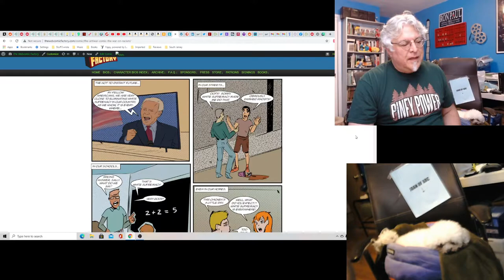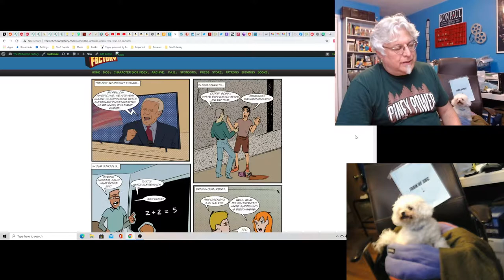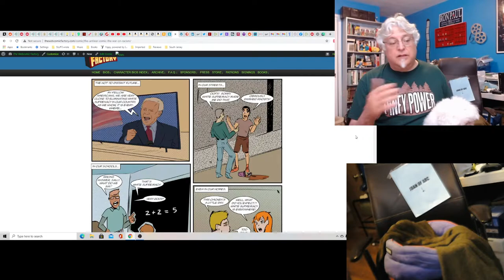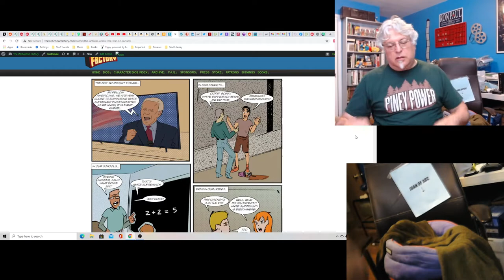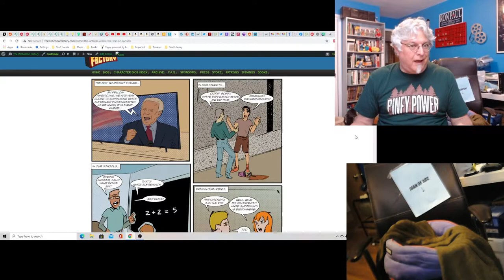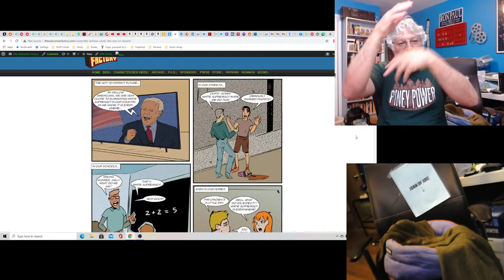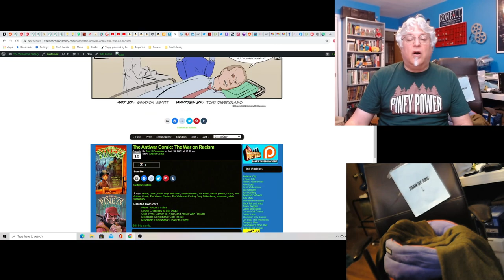Hot Take: Comics, Jordan Peterson and the Red Skull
Time to talk about comics! It's been a while, but Jordan Peterson has to be defended!